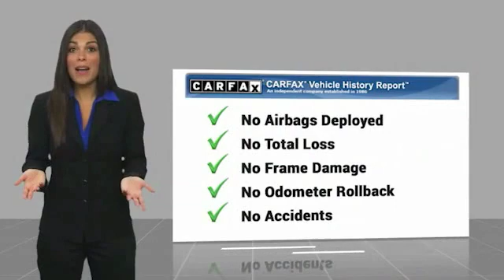2019 Hyundai Santa Fe TEMECULA MURRIETA MENIFEE HEMET CORONA ESCONDIDO R3431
2019 Hyundai Santa Fe SE 2.4L AUTO AWD

Temecula Hyundai
27430 Ynez Rd.

TEMECULA HYUNDAI PROUDLY SERVING TEMECULA, MURRIETA, MENIFEE, HEMET, CORONA, ESCONDIDO, AND SURROUNDING SOUTHERN CALIFORNIA LOCATIONS. THIS SILVER 2019 Hyundai SANTA FE IS EQUIPPED WITH A Engine: 2.4L GDI E-CVVT 16-Valve 4-Cylinder -inc: Idle Stop & Go (IGS), AUTOMATIC TRANSMISSION, AND RECEIVES AN ESTIMATED 21 City/27 Hwy MPG. 2019 Hyundai SANTA FE SE 2.4L AUTO AWD **Hyundai Certified**, Blind Spot Detection, Android Auto / Apple CarPlay, BlueTooth, Backup Camera. Priced below KBB Fair Purchase Price! 21/27 City/Highway MPG Certified. Hyundai Certified Pre-Owned Details: * Includes 10-year/Unlimited mileage Roadside Assistance with Rental Car and Trip Interruption Reimbursement; Please see dealers for specific vehicle eligibility requirements. 10-Year/100,000 Mile Hybrid/EV Battery Warranty * Warranty Deductible: $50 * Limited Warranty: 60 Month/60,000 Mile (whichever comes first) from original in-service date * Roadside Assistance * 173+ Point Inspection * Powertrain Limited Warranty: 120 Month/100,000 Mile (whichever comes first) from original in-service date * Vehicle History * Transferable Warranty CARFAX One-Owner. Clean CARFAX. All sale prices exclude leases. All prices plus sales tax, license fees, $80 doc fee and any other government fees. Dealer installed accessories extra. Must finance with Hyundai motor finance using standard rates on approved Tier 1 credit. Stock #: R3431 | VIN: 5NMS2CAD6KH097570 | 2019 Hyundai Santa Fe SE 2.4L Auto AWD TRACTION CONTROL POWER WINDOWS Temecula Hyundai FOR DRIVERS IN THE GREATER TEMECULA, MURRIETA, MENIFEE, HEMET, CORONA AND ESCONDIDO AREAS, YOUR SOURCE FOR INCREDIBLE HYUNDAI MODELS IS TEMECULA HYUNDAI 27430 YNEZ RD TEMECULA, CA 92591